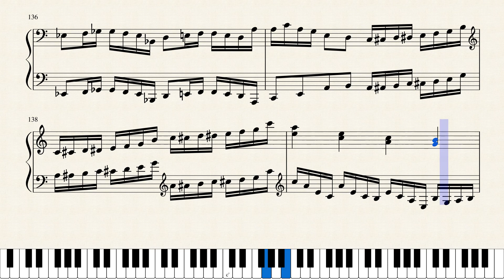Moving PIano Prelude